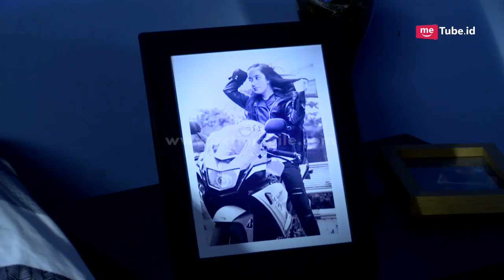CINTA DARI SURGA - Dini Dan Bayu Mencoba Mencari Bukti Keberadaan Nadia [13 April 2017]